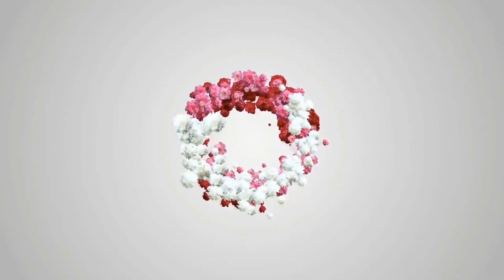تحويل فرع من شتلة ليصبح الشجرة الأساسية